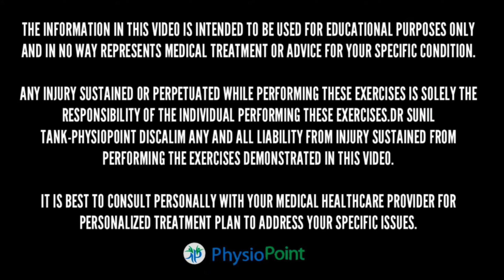Piriformis syndrome exercises | पैरो में झनझनाहट ,हिप्स पैन | Sciatic nerve compression | leg pain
आज के वीडियो में हम बात करने वाले है piriformis syndrome के बारे मे, ये समस्या हमारे हिप की piriformis muscle की जकड़न या वहा पर कोई इंजरी होने के कारण होती है, इसी मसल के नीचे से sciatic nerve निकलती है जब piriformis मसल पर सूजन या जकड़न होती है तो sciatica nerve पर भी सूजन और दबाव आता है जिससे सायटिका की समस्या भी हो जाती है और रोगी को पैरो में नसों का दर्द, पैरो में झंझनाहट, सुन्नपन की दिक्कत हो जाती है, इन बताई सभी कसरत को घर पर करके आप को अपनी piriformis syndrome और sciatica की समस्या में आराम मिलेगा।

Consult your doctor or Physiotherapy before performing any exercises.

PhysioPoint
Dr.Sunil Tank (Pt)
Consultant Sports Physiotherapist
G-25,Rama Heritage,central Spine , vidhyadhar Nagar-Jaipur (Raj).